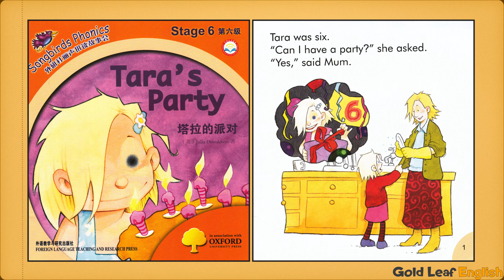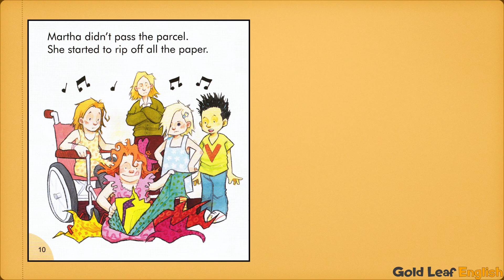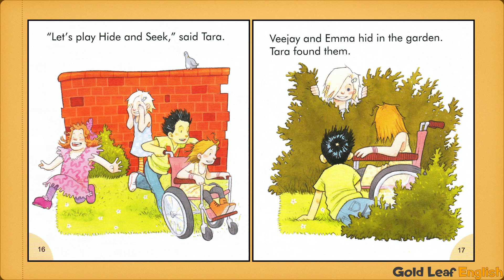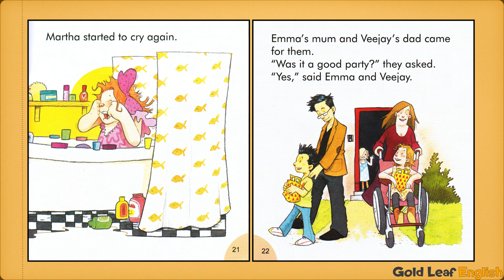English Stories At Home - Book 55 of 60 - Tara's Party